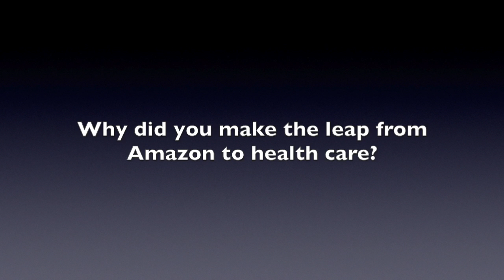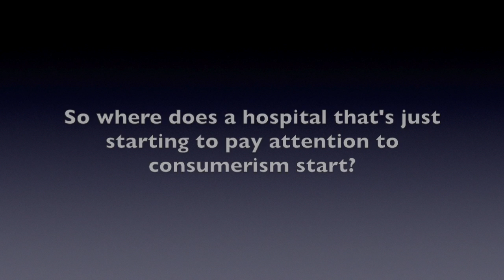Meet the Disruptor: Providence Health & Services Building an Amazon-like Culture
Providence Health & Services has hired a team of experts from Amazon to help disrupt the health care industry and create closer ties with consumers.